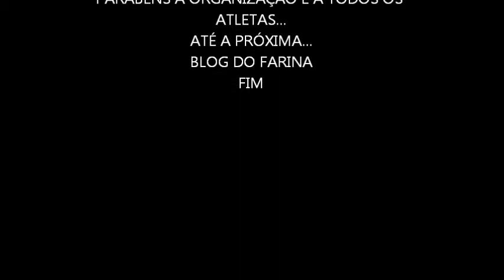11ª PROVA RÚSTICA ROLÂNDIA - PREMIAÇÃO - By FARINA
11ª  PROVA RÚSTICA CIDADE DE ROLÂNDIA   -  CORRIDA PEDESTRE -  PREMIAÇÃO - By JOSÉ CARLOS FARINA